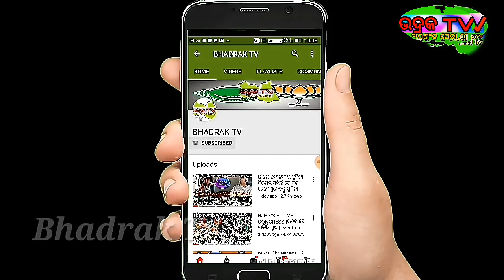ଏହି ଜାଗାରେ ତାଣ୍ଡବ ରଚିବ ବାତ୍ୟା ବୁଲବୁଲ||ଓଡିଶାକୁ କେତେ ଅଛି ପ୍ରଭାବ ଦେଖନ୍ତୁ